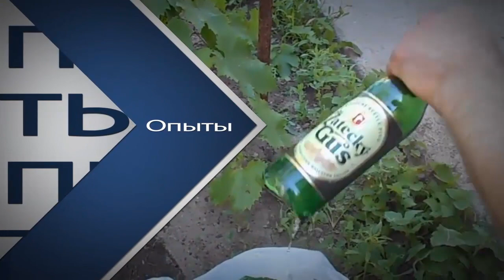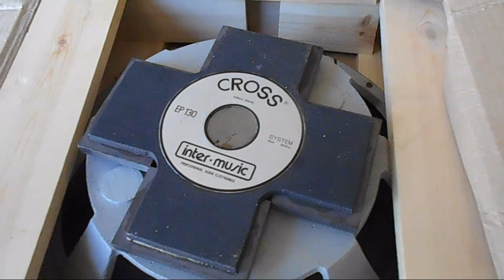Как звучит мощный концертный 18 дюймойвый НЧ без корпуса